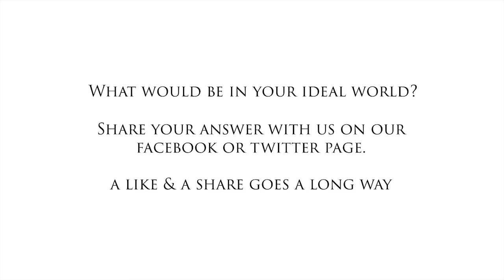If I could walk through a door...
Every door leads somewhere...